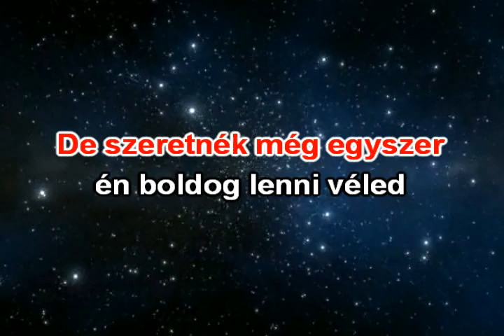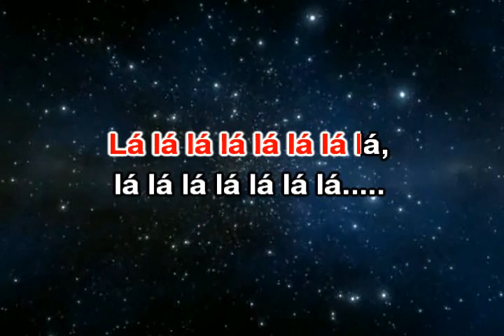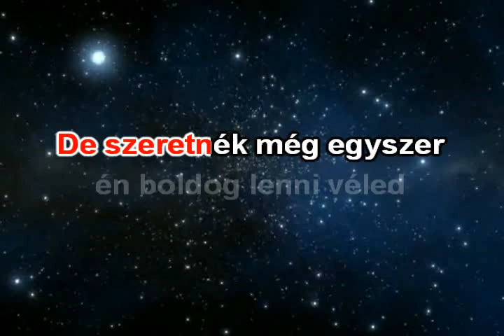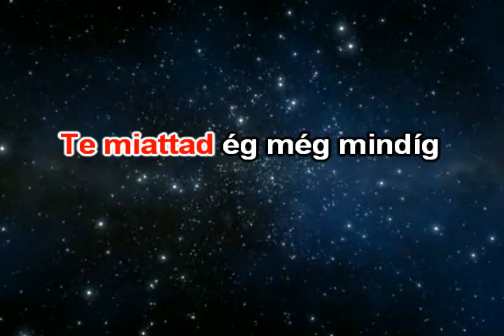Galamb József - Temiattad nem alszom én.. (Magyar Karaoke)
Saját készítésű Karaoke Videó